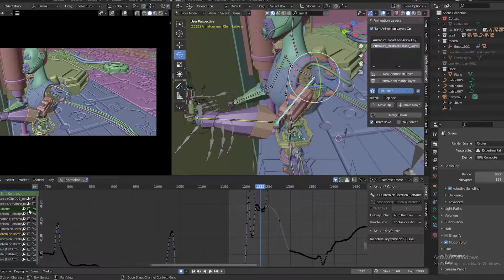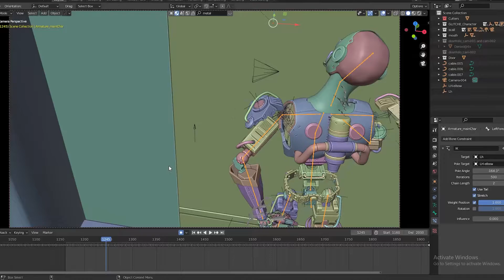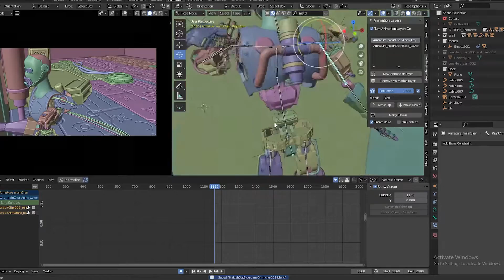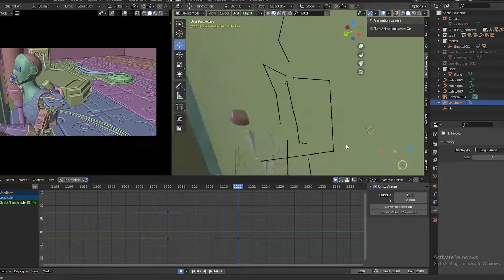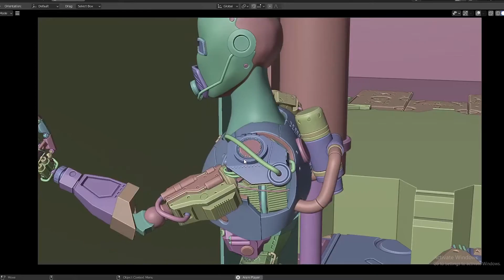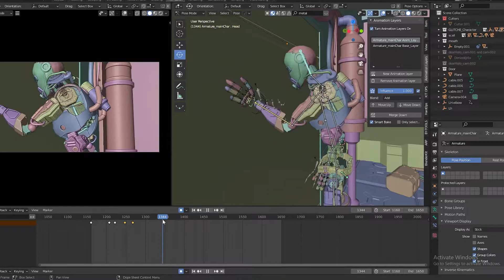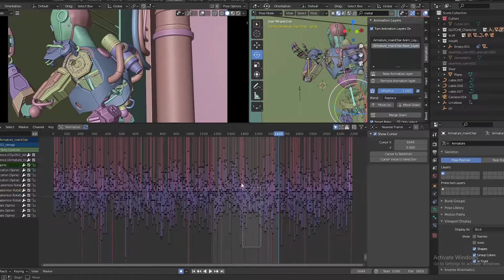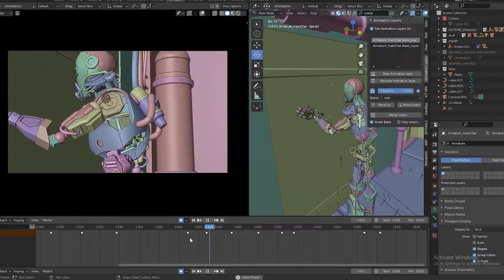Motion Capture cleaning up (Kinect 360) blender​ kinect360​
අපගේ මීලග කෙටි චිත්‍රපටය සදහා කරණු ලබන Animation.

Motion Capturing මගින් ලබාගත් දත්ත CG (Computer Generated) චරිත වලට ලබාදුන්නද විශාල ප්‍රමානයක manual animation ද කල යුතු වේ. විශේෂයෙන් අතේ ඇගිලි, හිසෙහි නිවරදි දිශානතිය, වගේම කකුල් පොලව මත හරි ආකරයට එක මට්ටමක තිබිමද වැදගත් කාරනයක් වේ.
මෙහිදි භැවිතා කරන ක්‍රමයා එතරම් සාර්තක ක්‍රමයක් නොවුනද අවසන් shot එකේ ස්වභාවය සැලකිල්ලට ගැනීමෙදී මෙයට වඩා සංකීර්න ක්‍රමයක් භාවිතා කිරිමට කාලය වැයකිරීම අනවශ්‍ය දෙයකි.

වැඩි විස්තර සදහා රැදීසිටින්නා.

Work in progress animation for our next Animated short film.

There are considerable amount of fixes should be carried out to get the motion captured animation to a believable level. Especially hand animation, correct head direction, and planting the feet correctly on the ground.
The method that is being used here is not perfect. But it is a waste of time spending more time on correct complex methods, considering the final shot.

Stay with us for more exciting news.